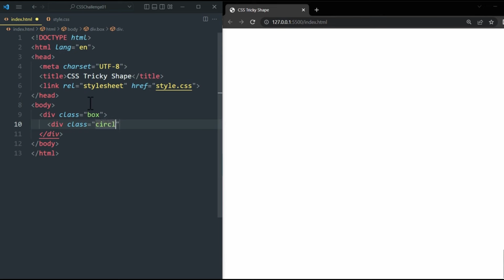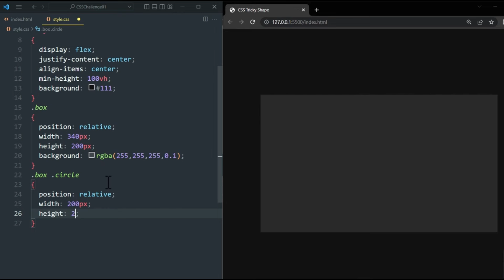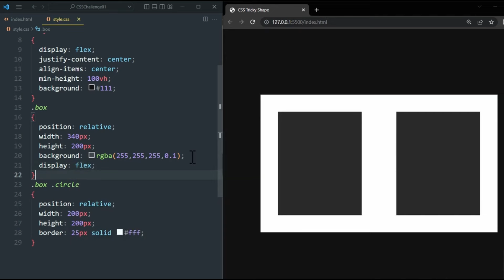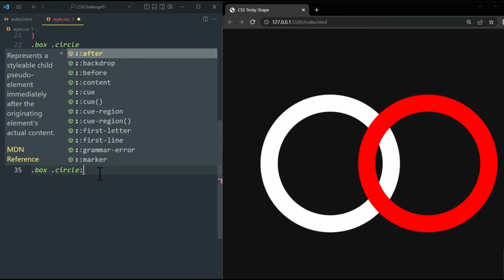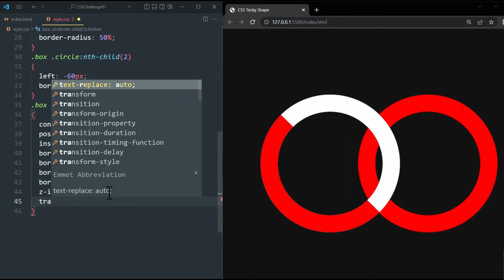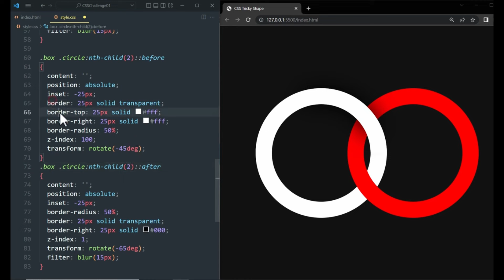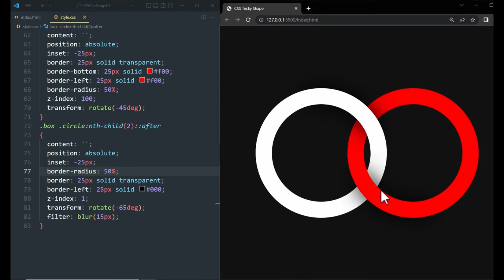Master CSS with These Creative Challenges